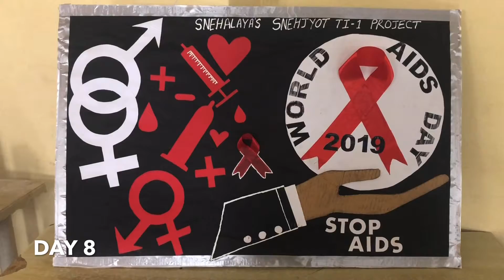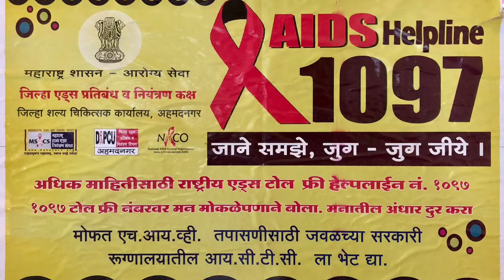Snehalaya's World AIDS Week (Day 8) Shevgaon.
Day 8 of our World AIDS Week program. We returned to Shevgaon this time to take the message of 'Know Your Status' to our  MSM and Transgender community.